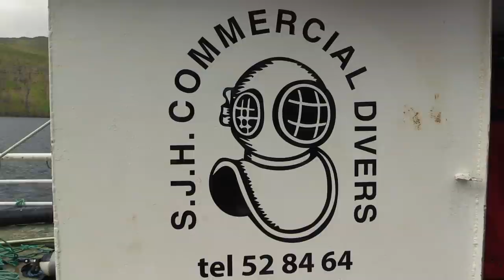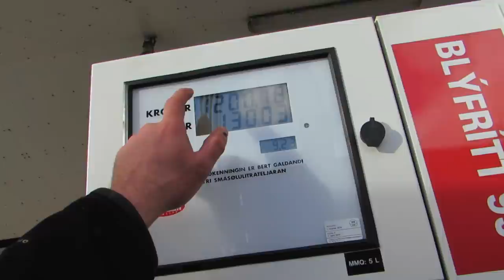Work Day in Vestmanna S6 Ep 8 - DrakeParagon Sailing in the Faroe Islands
"Would you like to spend the day with me?" The longer we stay in a place, the more often we hear this. Someone will stop by the boat for a cup of coffee, and within a day or two they'll be back with an invitation.

To their house for a coffee.

For a drive so they can show us around the local area.

Or even to join them for a day at work.

Both Drake and I love this when it happens, and it happens often. People living their daily lives in the places we visit, and they want to share that experience with us. They want to show us what it is like to live where they live.

Not always the tourist spot of the 'it' place where everyone flocks to take that Instagram photo before rushing off.

No, this is more than that.

This is people opening up about the simple and intimate tasks that make up their daily lives, and we are so honoured that they share this with us.

And ultimately with you.

We hope you enjoy this Day in the Life with Símin in Vestmanna.